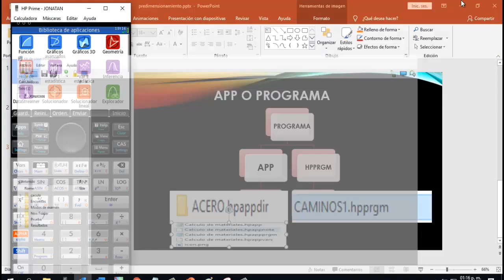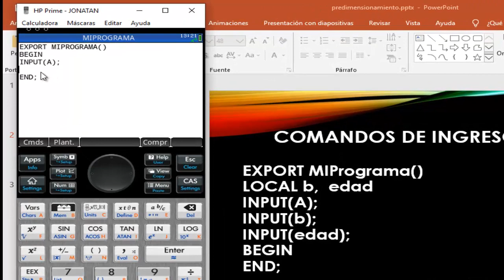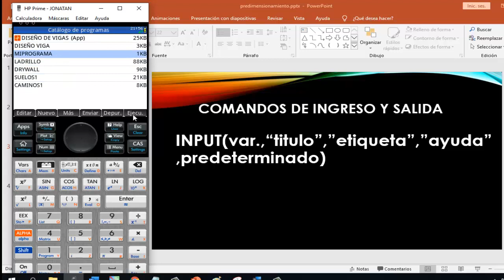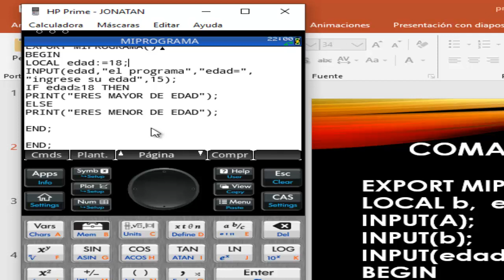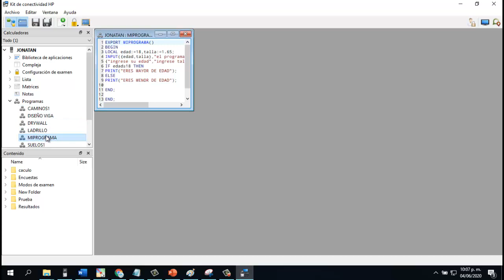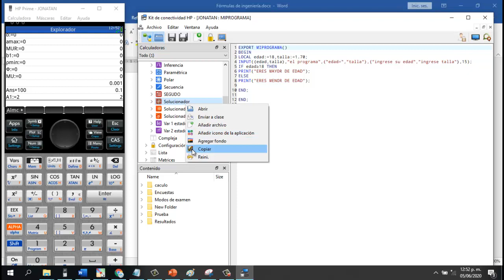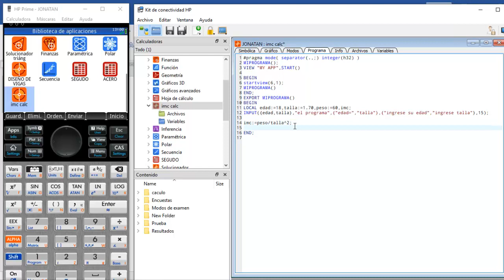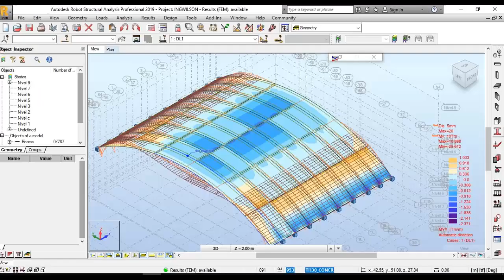Programar hp prime curso completo parte 1 comando INPUT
Hp prime Programacion Este cuso de hp prime inicia con los siguientes temas.
comando INPUT
Programar una app para hp prime
puede dar like al video y compartir